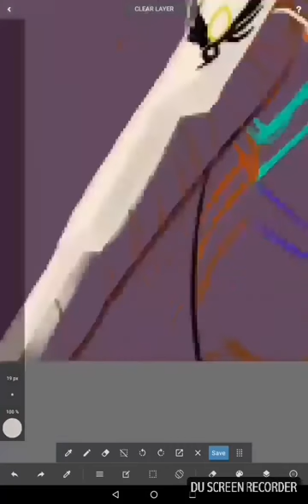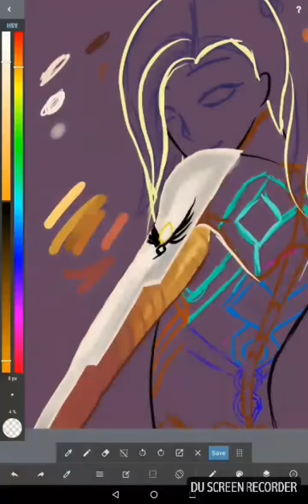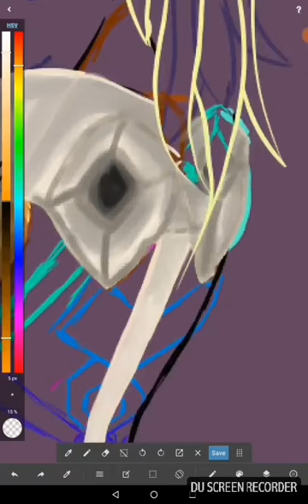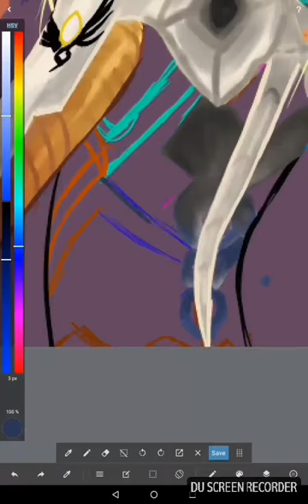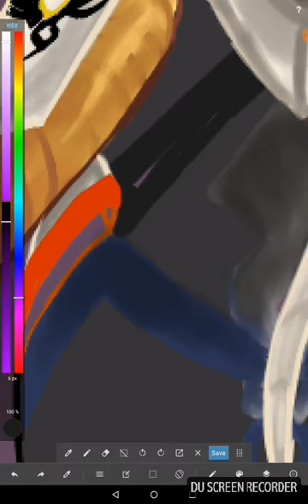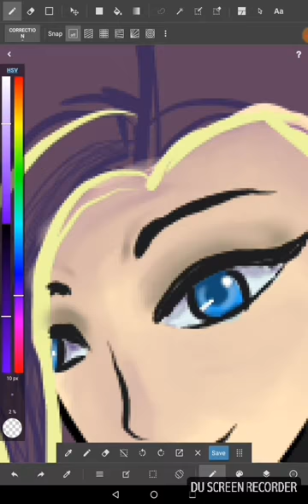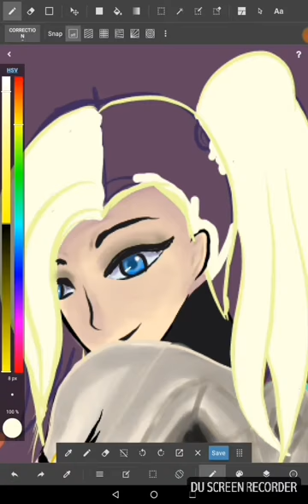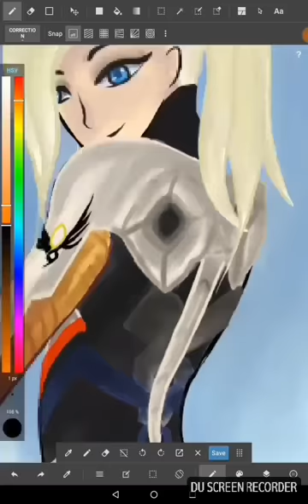Mercy Overwatch.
Mercy drawing.

It took so long already I didn't have time for wings. It was definitely a challenge though !

Insanity